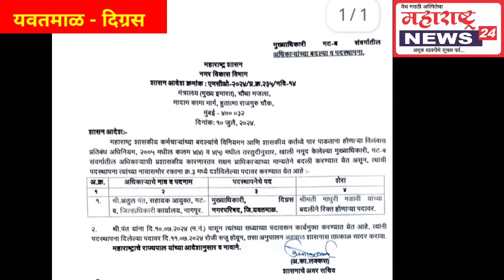Digras - दिग्रसच्या मुख्याधिकारी माधुरी मडावी यांची बदली